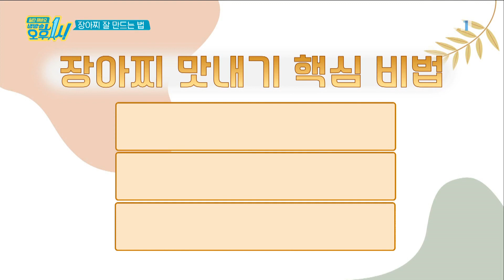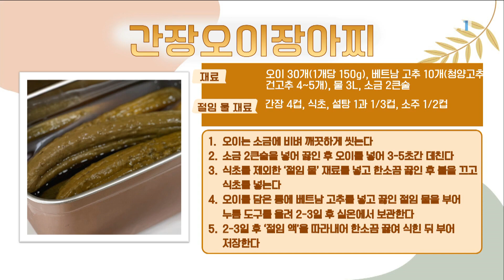일단 해봐요- 생방송 오후 1시 - 국민 밑반찬, 장아찌 잘 만드는 법_#001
공식 홈페이지 국민 밑반찬, 장아찌 잘 만드는 법,

잃어버린 입맛 돋우고 면역력까지 높여주는 장아찌! 반찬이 없을 때 언제든 꺼내 활용할 수 있어 몇 종류만 있어도 반찬 걱정 없이 마음까지 든든해져 국민 밑반찬으로 사랑받고 있다. 무, 오이, 고추, 마늘을 활용한 장아찌부터 도라지, 더덕, 죽순까지 그 종류도 무궁무진. 어떤 재료를, 어떻게, 또 얼마나 담그느냐에 따라 맛과 효능이 좌우되는 장아찌! 잘 담그는 법부터 잘 먹는 법까지 자세히 알아본다.

70분 생방송으로 한 가지 주제를 깊이 있게 파고드는 '일단 해봐요 생방송 오후 1시'는